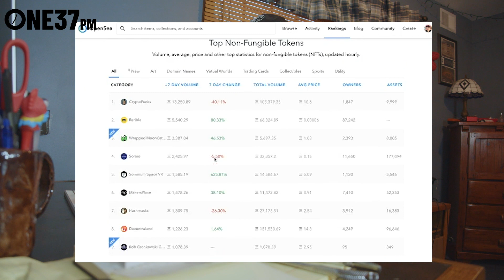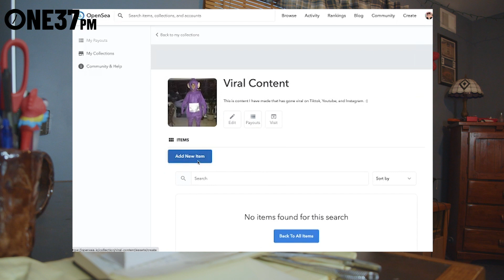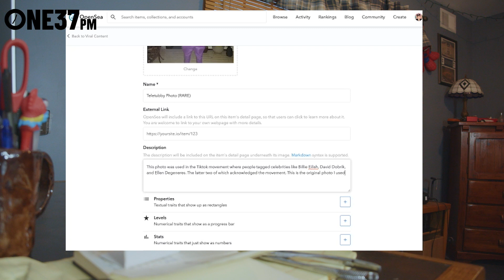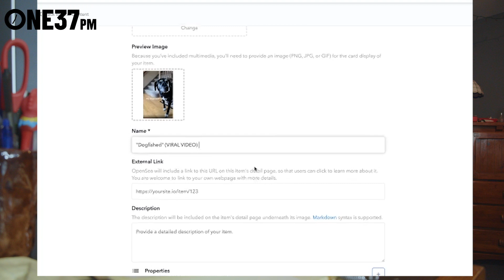I made an NFT out of my viral Tiktok.. (and how you can too!)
I decided to make NFTs out of two peices of content I've had go viral in an attempt to secure a bag. I suspect I wont, so instead, enjoy this video and hopefully use it to make your own NFT's (and secure your own bags).

Shoutout @Tropofarmer on Twitter for helping me find the best way to make this NFT